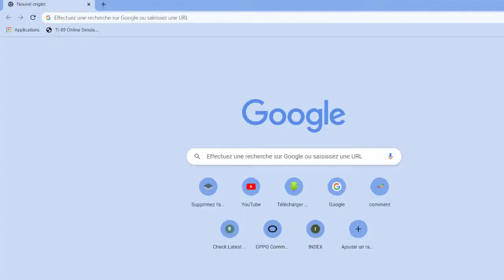Fortnite matchmaking error, Fortnite servers not responding, is Fortnite down right now?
Why can't I connect to a match on Fortnite?
Check the Epic Games Status page

Check the Epic Games Server Status page to make sure all systems are operational. If the issue you're experiencing is related to an outage or system-wide issue, you won't be able to connect to the Epic Games Launcher or Fortnite until it's resolved.

s Fortnite having matchmaking issues?
Fortnite Status on Twitter: "We are aware of matchmaking issues when playing in Splitscreen mode. Restarting your game should resolve the issue." / Twitter.

How do I fix matchmaking region in Fortnite?
To turn on this feature follow the steps below:
Open the main menu.
Click the settings gear icon.
Click the gear icon to open the Game tab.
Under the Region header, locate Matchmaking Region, then click the arrow to select a new region. Auto - Selects the region with the best ping. ...
Click Apply.